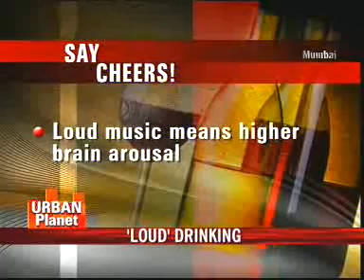Loud music leads to binge drinking: Study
What's a party without ear-splitting music and a tall glass of beer? A new study suggests that the louder the music, the more you drink. And in nightclubs and pubs, that's called binge drinking. Translated, the louder the music, the more you tend to drink.